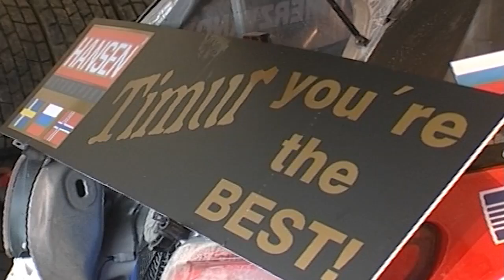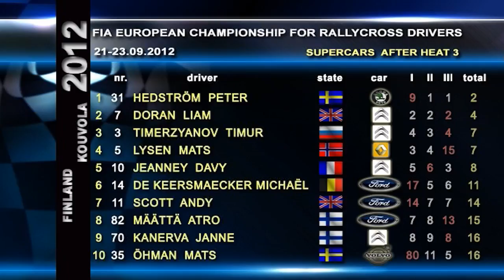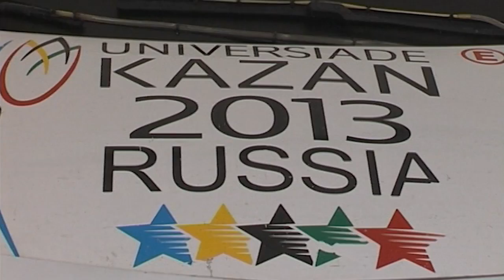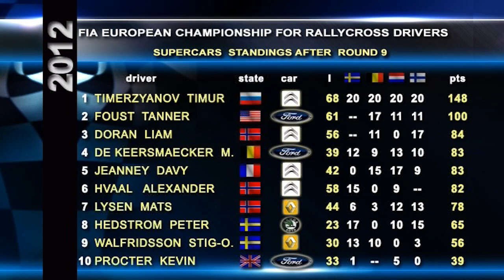11_EUROPEAN RALLYCROSS - 2012 ROUND 9 Kouvola - Finland